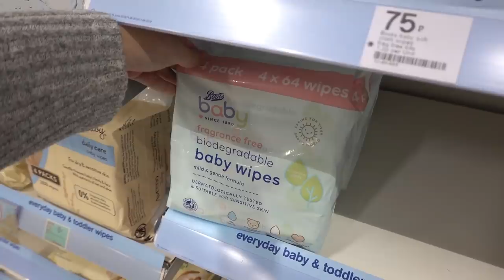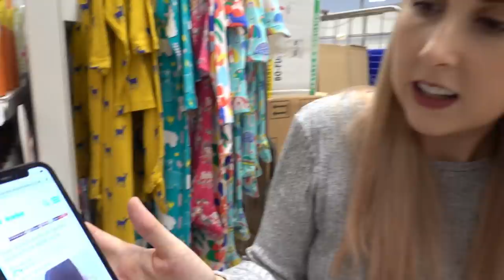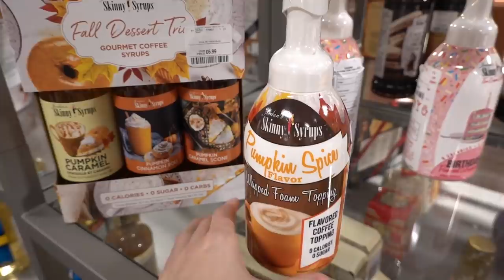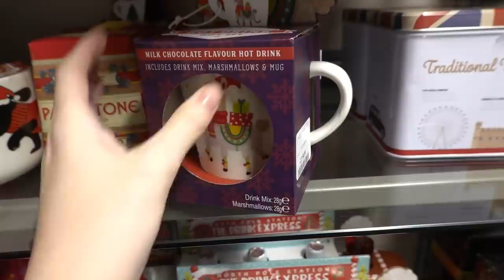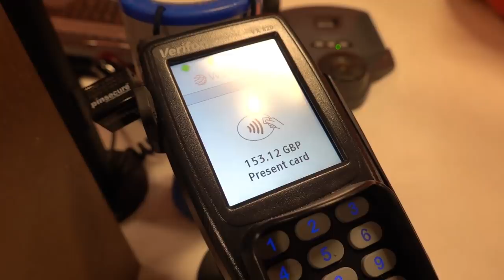WE SPENT OVER £150 AT TK MAXX | OCTOBER 2019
We Spent Over £150 at TK MAXX October 20191...

Holly Vlogs
Beacon Innovation Centre
Camelot Rd
Gorleston-on-Sea
Great Yarmouth
NR31 7RA